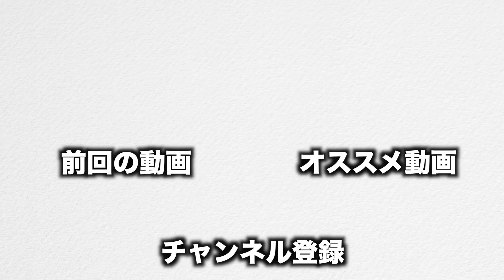アキネーターチャレンジでゆうじは出るのか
僕のTwitterのアカウントに
アキネーターで僕が出て来たとリプできてほんとかどうか確かめると同時に
ゆうじくん出るのか試しました。
まさかの僕は本当にでてゆうじくんは出ませんでした。
なんで僕が出たかはわかりませんが嬉しかったです。

〒06164
Mercury Shoji